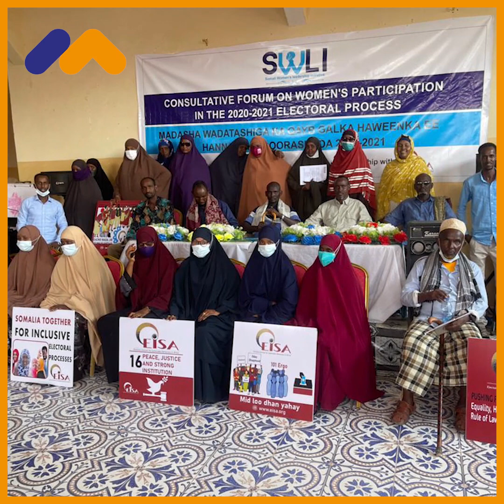Kulan looga hadlay ka qeyb galka haweenka ee siyaasada oo ka dhacay Magaalada Garbahaareey.